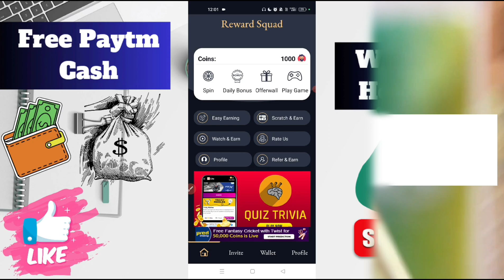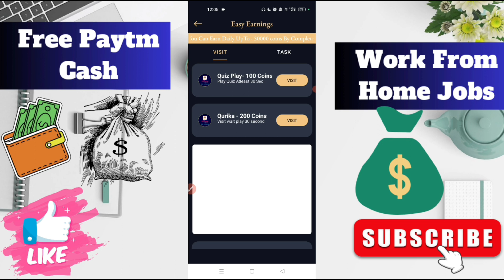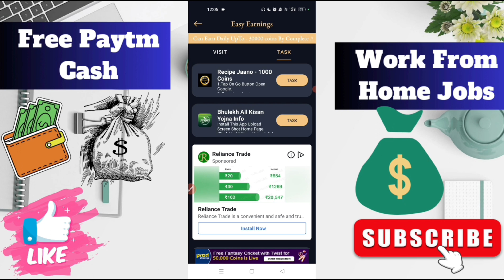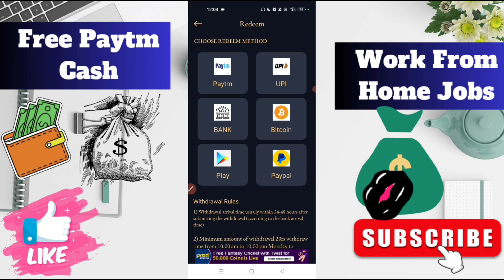1 Video = ₹10 🤑| Paytm Earning App 2024 Today | Signup & Withdraw Loot | Reward Squad App Review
Refer Code ⤵️⤵️⤵️
2729

Tags .
10 rs paytm cash instantly today
2023 best self earning app
unlimited paytm cash earning tricks
unlimited earning trick today
upi earning app minimum redeem 1 rs
sign up bonus instant withdrawal app
unlimited spin earning app
paytm cash earning games without investment
student earn money online without investment game
earn games payment proof
best play and earn apps in india
10 rupees paytm cash earning app
new earning app minimum redeem1 rupee 2023
how to get 5 rs paytm cash instantly
1 coin 1 rupees earning app